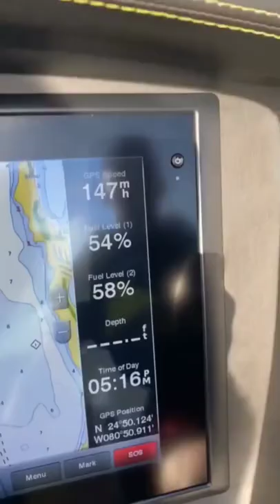From Cars to Speed Boats, Lamborghini makes beautiful machines